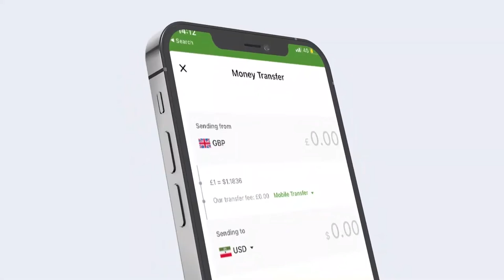Xildhibaan Cabdikariim Axmed oo fariimo culus udiray Ganacsatada iyo dadka Muxsiniinta ah.